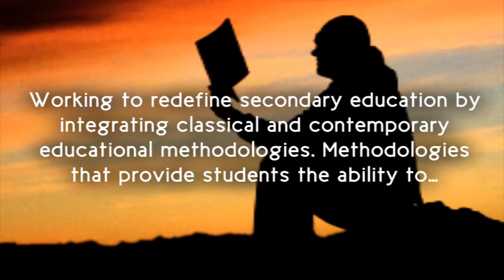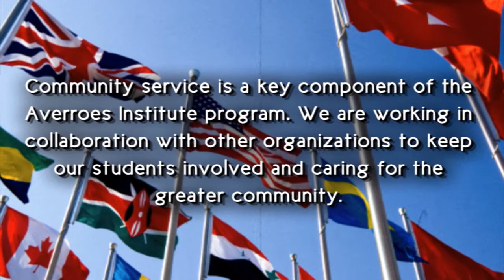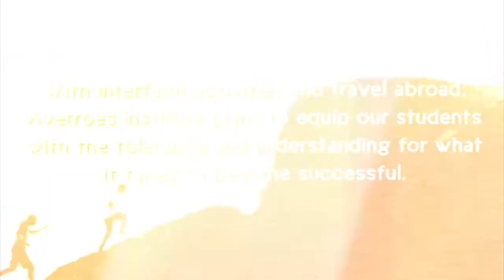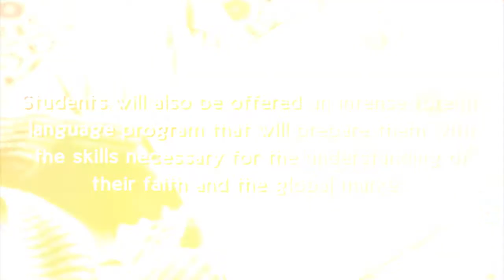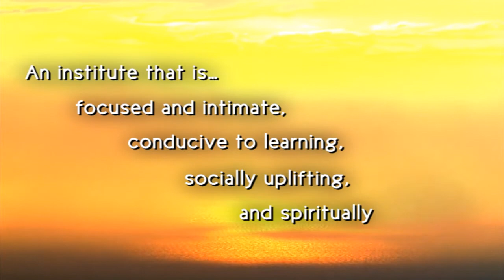Averroes Institute - The Program